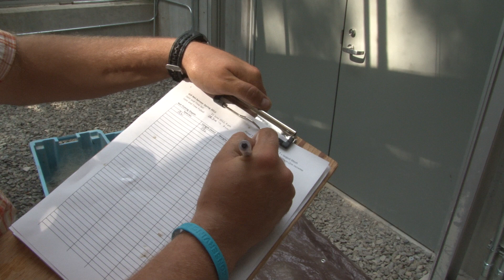Master of Science Degree in Lake Management 2012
The purpose of the Lake Management program, which will take full advantage of the natural resources and infrastructure at the College's Biological Field Station near Cooperstown, NY, and a newly renovated science building on campus, is to train students for careers as Lake Managers. Degree recipients will have met the requirements to apply for certification as a Certified  Lake Manager (CLM) or Certified Lake Professional (CLP) by the North American Lake Management  Society (NALMS).